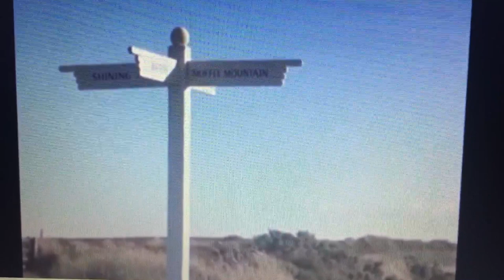Pinocchio and the Magic Railroad Part 8 (B) the Reunion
Cast Appearance

Thomas - Pinocchio
James - Nick Wilde (Zootopia)
Percy - Leo (Little Einsteins)
Henry - Jack Skellington (The Nightmare Before Christmas)
Bertie - Lightning McQueen (Cars)
Gordon - Manny (Ice Age)
Diesel 10 - Lord Tirek (My Little Pony: Friendship is Magic)
Mr Conductor - Flint Lockwood (Cloudy With a Chance of Meatballs)
Patch - Mowgli (The Jungle Book)
Mutt - Dodger (Oliver and Company)
Billy Two-Features - Homer Simpson (The Simpsons)
Burnett Stone - Pacha (The Emperor’s New Groove)
Lady - Joy (Inside Out)
Stacey Jones - Belle (Beauty and the Beast)
Splatter and Dodge - The Storm King and Grubber w/ the Dazzlings (My Little Pony the Movie/My Little Pony: Equestria Girls)
Lily - Melody (The Little Mermaid 2: Return to the Sea)
Lily’s Mother - Ariel (The Little Mermaid)
Toby - Guy Am I (Green Eggs and Ham)
Harold - Toothless (How to Train your Dragon)
Sir Topham Hat - the Sultan (Aladdin)
Junior - Aladdin